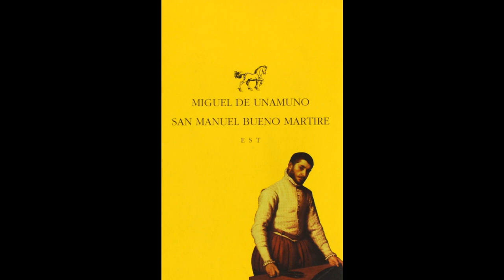Miguel de Unamuno - San Manuel Bueno Martire - Audiolibro - Lettura di Valerio Di Stefano